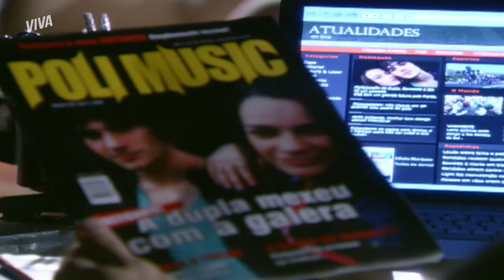BERNARDO SE SURPREENDE COM O PEDIDO DE RENATO | MALHAÇÃO ID | MELHOR DO DIA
Bernardo está incomodado com as atitudes de Bia, até porque ele namora Cris, né? 🤔 Então ele resolve conversar com Renato sobre isso. O produtor, porém, diz que a história de ele e Bia serem um casal deu supercerto com o público e que, se Bernardo não topar o teatrinho, está fora! E agora, hein? Quer ver como vai ficar essa situação? Vem acompanhar comigo em MalhaçãoNoVIVA!